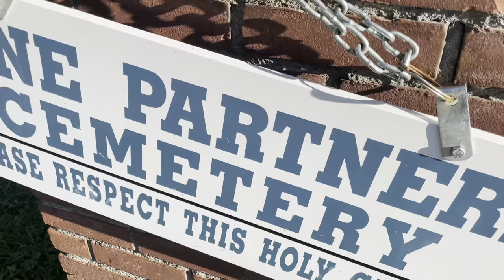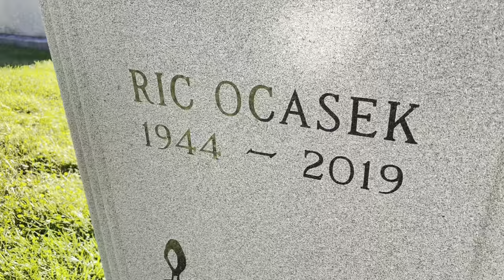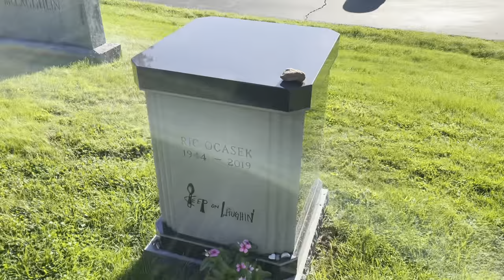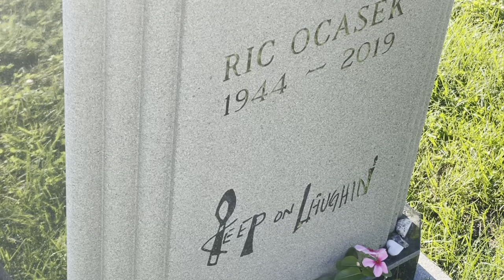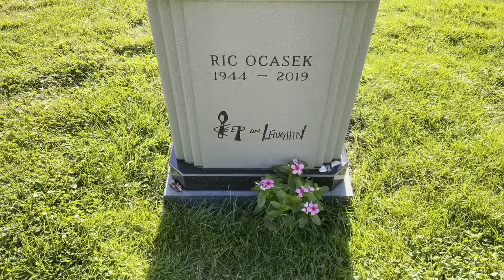Famous Graves: Ric Ocasek | Lead Singer and Songwriter of The Cars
Richard Theodore Otcasek[1] (March 23, 1944 – September 15, 2019), known as Ric Ocasek, was an American singer, songwriter, musician and record producer. He was the primary co-lead vocalist, rhythm guitarist, songwriter, and frontman for the rock band the Cars. In addition to his work with the Cars, Ocasek recorded seven solo albums, and his song "Emotion in Motion" was a top 20 hit in the United States in 1986. Ocasek also worked as a record producer for artists such as Motion City Soundtrack, Suicide, Bad Brains, Weezer, Nada Surf, Guided by Voices, and No Doubt. In 2018, Ocasek was inducted into the Rock and Roll Hall of Fame as a member of the Cars.

Ocasek and Cars co-founder Benjamin Orr were close friends who became estranged when the band broke up. The two reconciled prior to Orr's death in 2000. Their friendship was commemorated in the song "Silver", which Ocasek wrote in memory of Orr.[5][31][32]

Ocasek was married three times. His first wife Constance divorced him in Ohio in 1971. In the same year he married Suzanne Otcasek, who uses the original spelling of Ocasek's name. They were married for 17 years. During filming of the music video for the Cars' song "Drive" in 1984, Ocasek met 18-year-old Czech-born supermodel Paulina Porizkova, while he was still married to Suzanne. Ocasek and Suzanne divorced in 1988. He and Porizkova were married on August 23, 1989 on Saint-Barthélemy island. In May 2018, Porizkova announced she and Ocasek had separated a year earlier.

Ocasek had six sons, two from each of his three marriages.

Ocasek was found dead on September 15, 2019, by his estranged wife, Paulina Porizkova, at his New York City townhouse, which they still shared following their separation the previous May. He had been recovering from surgery. The Chief Medical Examiner office reported that Ocasek died from natural causes. He suffered from both hypertensive heart and coronary artery disease.

Porizkova and Ocasek were still in the process of their divorce, but he had disinherited her in a new will, alleging that before his recent surgery she had abandoned him. He also disinherited two of his six sons (Chris and Adam), which required a probate judge to rule on the veracity of the abandonment claims before the remaining estate could be divided.

Ric is buried at Nine Partners Cemetery in Millbrook, New York.